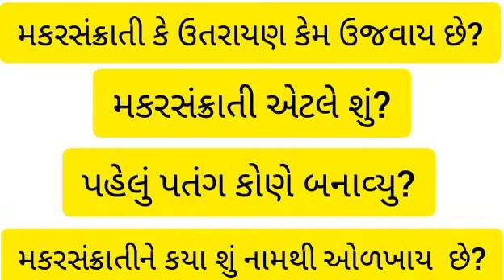મકર સંક્રાંતિ 2024 | Uttrayan 2024 | Makar Sankranti 2024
મકર સંક્રાંતિ 2024 પુણ્ય કાળ મહિમા ઉપાય શું કરવું ? શું ના કરવું ?| Makar Sankranti 2024 |

Your Query
makar sankranti
makar rashi
makar sankranti kyon manae jaati hai
makar sankranti baby photoshoot

મકર સંક્રાંતિ 2024 | Uttrayan Festival | Makar Sankranti 2024 ‎@amezingarj